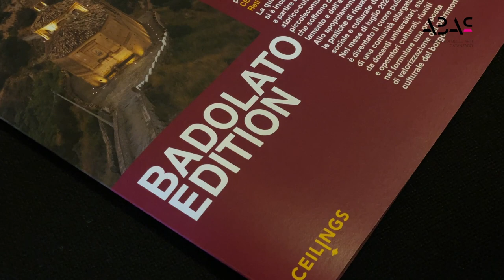Badolato Special Edition